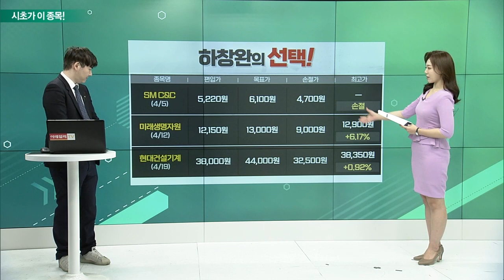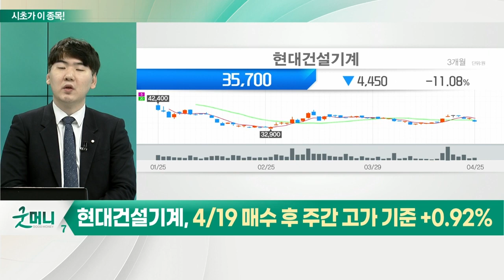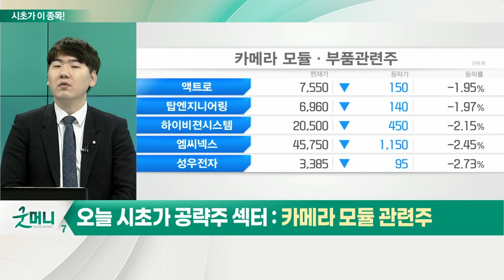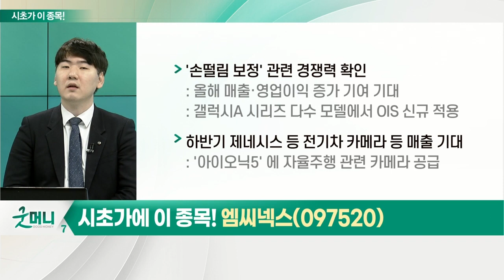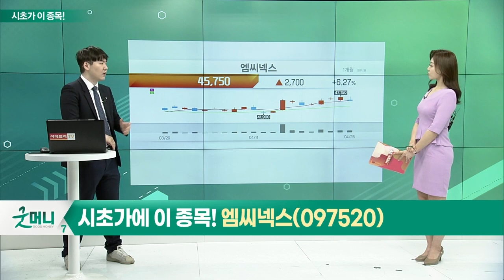엠씨넥스(097520)... 카메라 모듈 관련주_시초가에 이 종목 (20220425)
카메라_모듈 관련주
- 자율주행 등 관련 산업 성장 기대감 확대
- 스마트폰 전환기·신제품 출시
- 고사양 수요 확대로 판매 단가 상승 기대감
- 자율주행·도심항공교통 등 미래 모빌리티 육성
- 현대차, 올해부터 '레벨3' 양산차 보급 예정
- 이동통신3사 모빌리티 분야 선점

- 스마트폰·자율주행 확대로 카메라 모듈 수요 증가
- 전장용 카메라 모듈 매출 확대 기대
- 현대차, 2022년부터 레벨3 양산차 보급 예정
- 카메라·라이다 등 인식 대상 및 정확도 향상 목표
- 전사업 고성장 예상… 올해 실적 기대감 확대
- 올해 삼성전자 스마트폰 판매 증가 및 손떨림 보정 관련 매출 증가 기대
- 자율주행 관련 전장향 카메라 매출 증가
- 갤럭시A 시리즈 등 영역 점유율 증가 기대
- '손떨림 보정' 관련 경쟁력 확인
- 하반기 제네시스 등 전기차 카메라 등 매출 기대